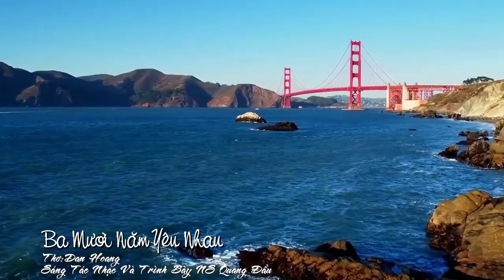[FULL HD]CALI 30 NĂM YÊU EM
TÁC PHẨM:30 NĂM YÊU EM
THƠ:DAN HOANG

BA MƯƠI NĂM YÊU NHAU
Ba mươi năm tình mình như mộng mị,
Ta yêu nhau trong khao khát cuồng si.
Ba mươi năm tưởng như ngày mới cưới,
Chưa hiểu được hết mọi nỗi đam mê.
Ba mươi năm tóc em nhiều sợi bạc,
Ngón tay thon dài giờ đã xanh xao.
Ba mươi năm mặt anh thêm hốc hác,
Vầng trán thâm trầm những nếp nhăn sâu.
Ôi ba mươi năm bước vào đời nhau,
Triệu tiếng cười trộn lẫn lắm đớn đau.
Ba mươi năm cũng nhờ ơn Thượng Đế,
Gối còn chung chăn chia sớt nỗi sầu.
Ba mươi năm ta nhìn nhau thấy khác,
Tình yêu nồng nàn xiết chặt con tim.
Ba mươi năm ta vui cùng tuổi hạc,
Trông đàn con nay khôn lớn vững vàng.
Ba mươi năm anh cùng em vui bước,
Đón bình minh trong hạnh phúc tuyệt vời.
Ba mươi năm vẫn mới như ngày trước,
Trái tim hồng luôn gọi mãi mình ơi.